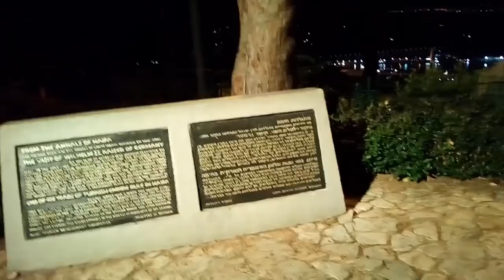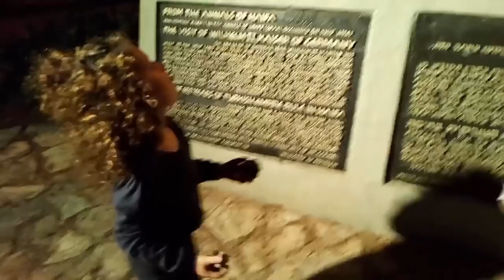😻 Кошечка с котятами в Израиле//Панорама Хайфы//Кормим кошечку с котятами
Встретили кошечку с котятами в садике по дороге на смотровую площадку в Хайфе. Гуляем на смотровой площадке, панорама Хайфы ночью, кормим бездомных котят и кошечку, которых видели вчера.